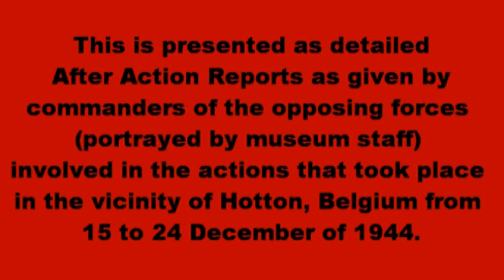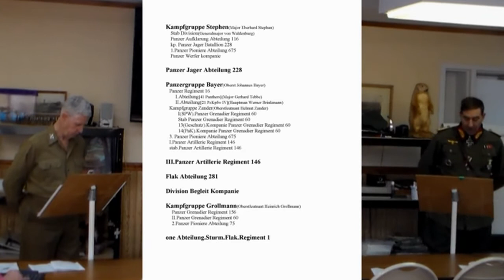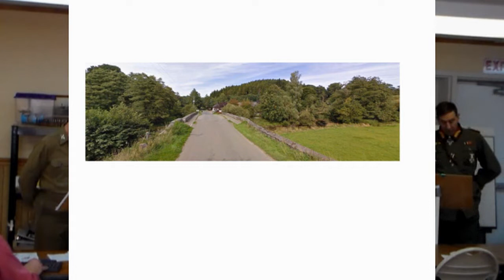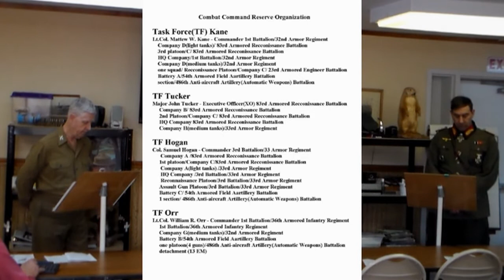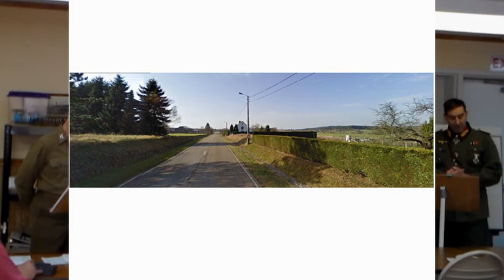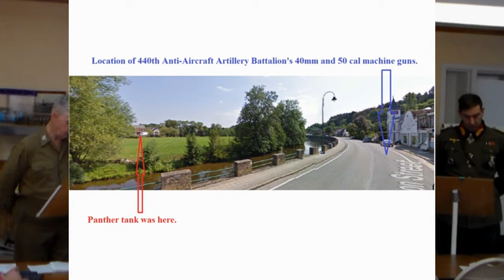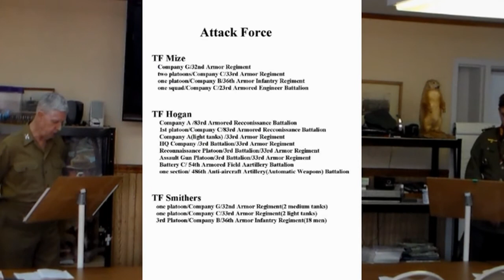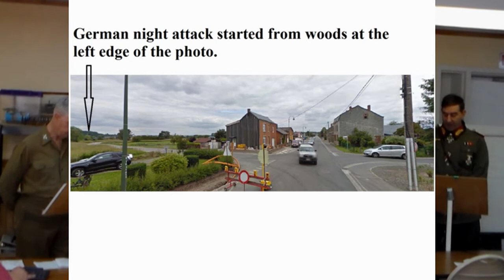M20CW - Battle of the Bulge Lecture: Hotton-The Second German Breakthrough.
This is a presentation by staff members of the Museum of 20th Century Warfare for their 2019-20 lecture series.
  The subject is the action that took place in the area of Hotton, Belgium between Dec 16 - 24, 1944.  Museum members dressed as and representing US Army Col. Robert Howze and German commander General der Panzertruppen Walter Kruger will read a script researched by our museum historian while graphics are viewed between them.  It is presented as an After Action Report from each commanders perspective of the actions that took place between the US Army's Combat Command R of the 3rd Armored Division and the 58th Panzer Korps.